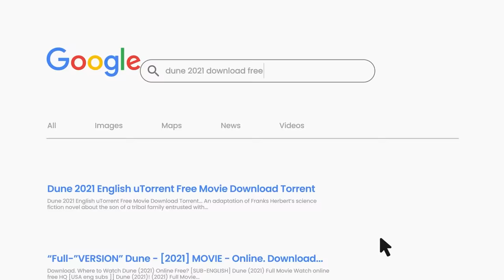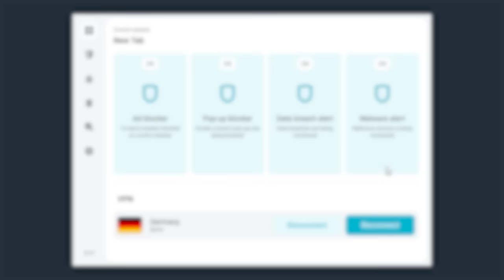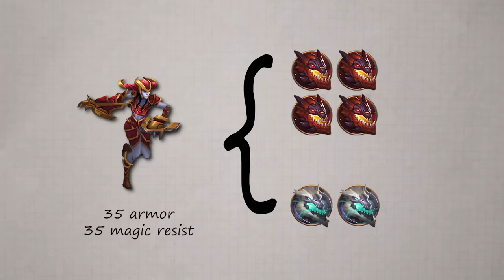Top Ten WEAKEST Abilities Of All Time | League of Legends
Following up on the top 10 strongest abilities video we have the top 10 weakest abilities!